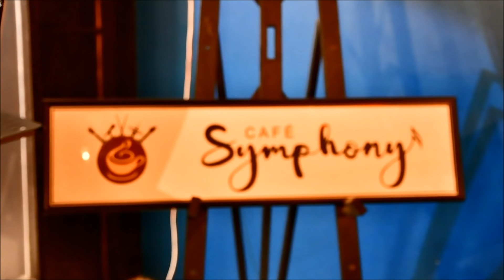The Local Train - Bandey | Cover | Anurag Sharma | Café Symphony Jabalpur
The 3rd Official Single Release by The Local Train - 'Bandey'

Written and Composed by Abhinav Bansal and The Local Train

Had fun making this one. Special thanks to my friends Anurag Sharma for his vocals and Lakshya Dengra behind the lens.

Vocals recorded at Quest Studio. ( Anand Sondhiya )

Shot at Cafe Symphony Jabalpur!
Check out Café Symphony-